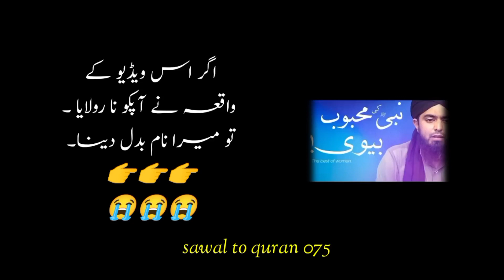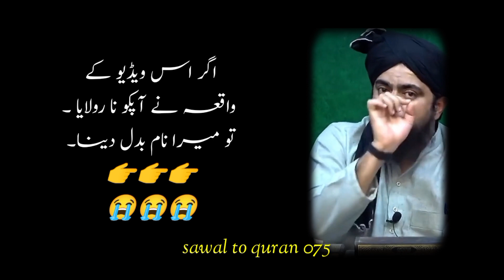emotional bayan hazrat khadija | ali mirza engineer | sawal to quran 075.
ic video me ap sikha ga.

Hazrat khadija (R.A).
Hazrat ayesha (R.A).
Muhammad (s.a.w)

TAGE.